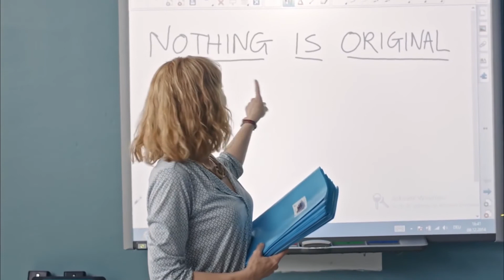Manifesto – Trailer – SFF 17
A magnificent Cate Blanchett plays 13 different roles in this homage to the great artistic manifestos of our time, directed by influential artist Julian Rosefeldt.

Taking on roles as diverse as a homeless man, preppy newsreader, and puppeteer, Blanchett is a chameleon. She playfully embodies key artistic manifestos including those of the Futurists, Dadaists and Lars von Trier's Dogma 95. The ideas of a range of artists, including Yvonne Rainer and Jim Jarmusch, are also explored. Manifesto was commissioned as an installation by, amongst others, the Art Gallery of NSW and the Australian Centre for the Moving Image. The ideas find new life in this feature-length form. With its stunning visuals and Blanchett's luminous performances, it is far more than a catalogue of famous manifestos. In questioning the role of art and artists in society today, it is a call to action.

All told, Manifesto is an art film in the truest sense: It is conceptual in nature, non-traditional in form, and perfectly esoteric in appeal… What few could foresee walking into the experience is how an often-contradictory collection of dogma might inspire the artistically open-minded. Whereas a single manifesto rigidly demands creativity within constraints, this maelstrom of competing rules and regulations encourages viewers to take a stand and consider their own aesthetic. – Peter Debruge, Variety

Tour-de-force: a term so overused that we need an undeniable acting performance to renew its meaning for cinema. Cate Blanchett has just given us one, going all-out in Manifesto. Already respected as one of the best actresses in film, Blanchett raises the bar even higher by playing 13 different roles in Manifesto, embodying some of the most influential and emotional artist manifestos in history. – Sundance Film Festival

Screens With: RED

Supported By: University of New South Wales, Sydney.